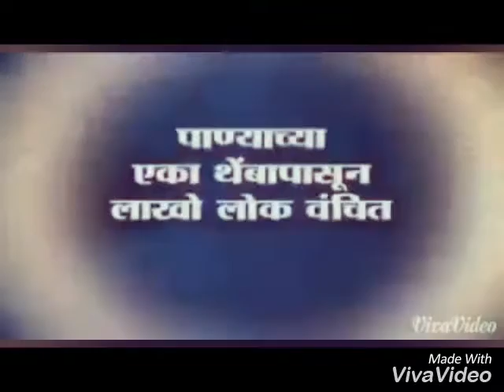Deva Deva mola mola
Direct by Vaibhav katkar